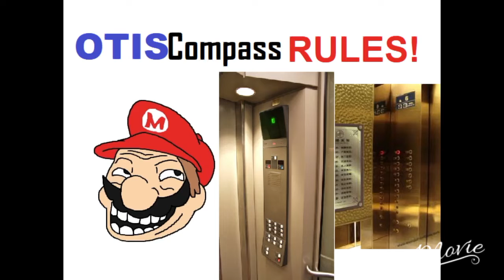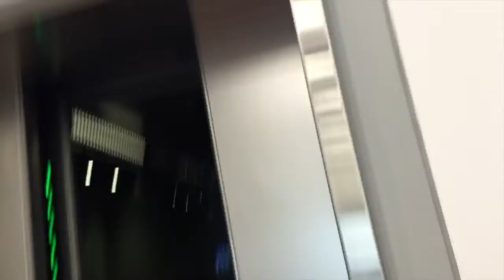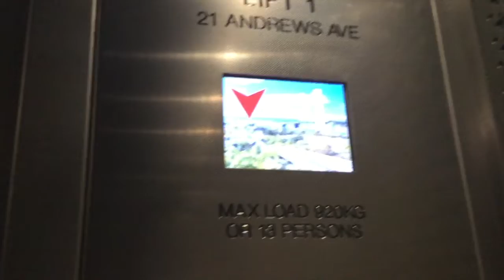NZ: Before & After! Express Mod. Schindler X2 @ 21-23 Andrews Ave, Lower Hutt CBD, WLG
Brand: Express
Maintained by: Schindler
Installed: 1960s
1st Mod: 1990s
2nd Mod: 2019
Capacity: 920kg 13 Persons
Floors: G*,1-4
Buttons Before - Inside/Ground Floor: Schindler M-Series
Buttons Before - Outside: Express 1st Generation
Buttons NOW: Dewhurst
Type: Traction